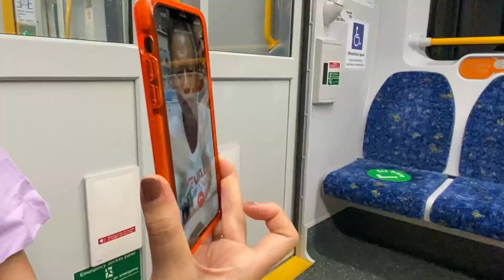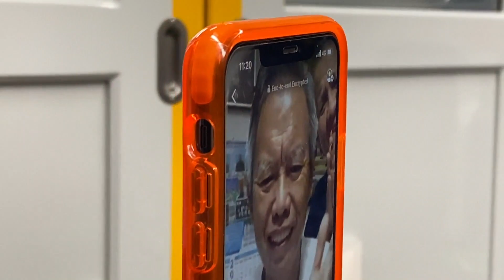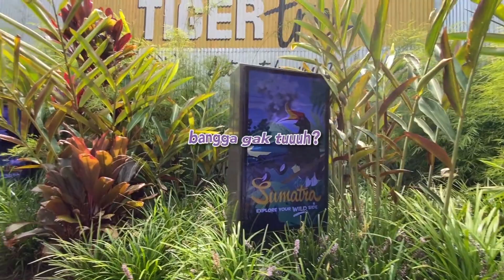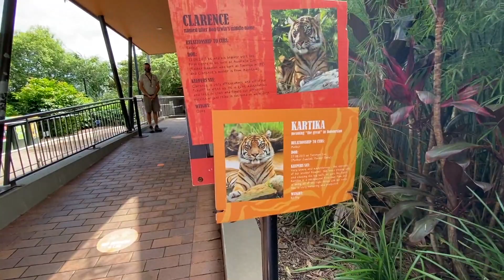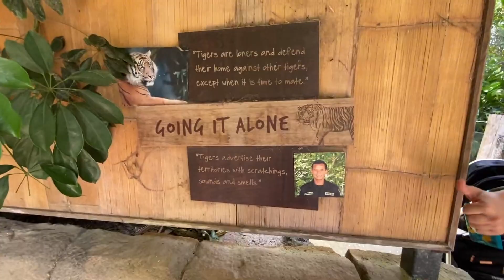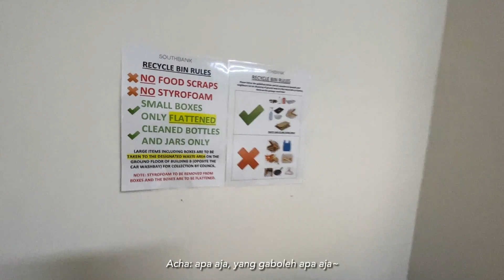SELAMAT ULANG TAHUN NAK!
Dari makan kue, sampai jalan-jalan ke kebun binatang yuk ikut kebahagiaan kita ngerayain SETAHUN PERTAMA HIDUPNYA LUCAS!
semoga video-video aku bisa menghibur dan menginspirasi kalian :)

luvvv,
ACHA ANDY LUCAS